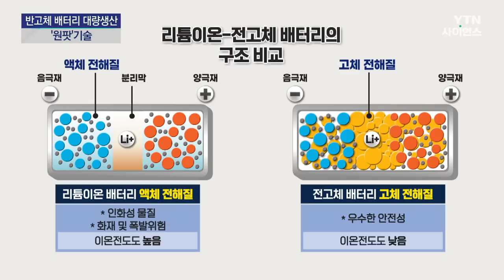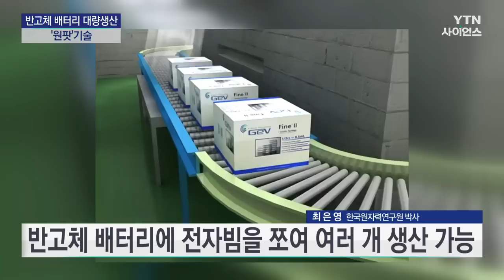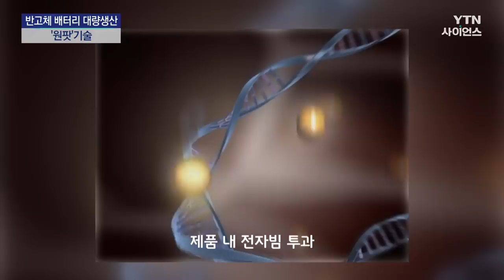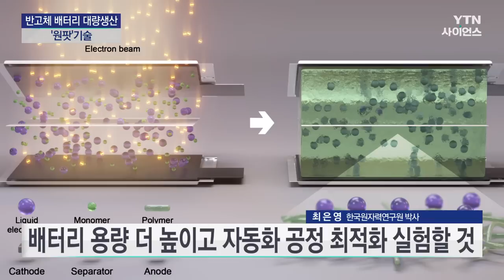[과학의 달인] 전자빔 이용해 안전한 배터리 대량 생산할 수 있는 길 열렸다 / YTN 사이언스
■ 최은영 / 한국원자력연구원 박사

[앵커]
전기차나 휴대전화 등에 흔히 사용되는 리튬 이온 배터리는 사용에 편리하지만, 폭발 위험성이 있다는 단점이 있는데요. 꿈의 배터리로 불리며 전고체 배터리도 개발 중이지만 성능이나 경제성이 떨어져 개발 속도가 좀처럼 나지 않고 있습니다.

그런데 이 두 가지 배터리의 장점을 모두 가지고 있는 반고체 배터리를 국내 연구진이 방사선 기술을 이용해 대량생산할 수 있는 기술을 개발했습니다. 오늘 '과학의 달인'에서 이와 관련해 자세히 알아보겠습니다. 한국 원자력연구원 선진 핵 주기기술개발부 최은영 책임연구원 나오셨습니다. 안녕하세요?

[인터뷰]
안녕하세요.

[앵커]
먼저 개발하신 기술을 소개해주시기 전에, 전고체 배터리와 반고체 배터리가 무엇인지 설명을 좀 해주세요.

[인터뷰]
네. 먼저 전고체와 반고체가 정확히 어떤 것인지 그림으로 보는 것이 이해가 빠를 것 같은데요. 우리가 일상에서 가장 많이 쓰는 배터리는 리튬 이온 배터리로 양극, 음극, 그 사이에 있는 분리막 그리고 전해액으로 구성되어있습니다. 액체 전해질은 인화성 물질로 화재나 폭발위험이 있습니다.

반면에 전고체 배터리는 분리막과 액체전해액을 없애고 그 부분에 고체 전해질을 대체해서 쓰기 때문에 화재위험이 거의 없어 안전성이 매우 뛰어납니다. 그러나 아직 계면저항 문제 및 고체 전해질의 부반응으로 인해 성능이 좋지 않아 상용화되지 못하고 있습니다. 반고체 배터리는 전해질이 반고체 즉 겔 형태여서 이온전도도는 고체 전해질보다 높고, 안정성은 액체 전해질보다 높아 액체와 고체 배터리의 장점을 모두 가지고 있다고 할 수 있습니다.

[앵커]
그러니까 이런 반고체 배터리를 방사선 기술을 이용해 대량생산할 수 있는 기술, '원팟' 기술을 개발하신 건데요. 이 기술을 소개해주시죠.

[인터뷰]
'원팟'공정이란 화학에서 반응물이 하나의 반응기에서 연속적으로 반응하여 생성물이 만들어지는 공정을 말합니다. 이번에 저희 연구진은 전자빔을 이용하여 반고체 배터리 원팟 생산 기술을 개발하게 되었습니다. 배터리에 전자빔을 조사하여 동시에 여러 개 완제품 생산이 가능하여 '원팟'기술이라고 부를 수 있습니다.

전자빔은 방사선의 일종으로 물질의 구조와 성질을 변화시킬 수 있어 전자빔을 액체 전해질에 조사하면 액체가 반고체 형태로 변화할 수 있습니다. 액체 전해질과 다른 배터리 재료들을 포함한 파우치형 배터리를 조립한 상태에서 전자빔을 조사하면 반고체 전해질로 변화시켜 완제품을 생산할 수 있는, 방법을 제시하였습니다.

본 연구에서는 원팟 공정으로 기존 액체 전해질 배터리의 성능을 넘어서는 반고체 배터리를 한 번에 여러 개를 쌓아 올려 동시에 생산할 수 있음을 실험을 통해 확인했습니다. 트레일러 방식으로 수직으로 적층 한 상태에서 전자빔 조사가 가능하므로 생산성이 매우 향상되었다고 할 수 있습니다.

[앵커]
액체 전해질에 전자빔을 쪼여서 이걸 갤 같은 형태의 반고체 배터리를 만드신다는 말씀인데요. 대량 생산이 가능하다고 하셨잖아요. 그렇다면 1분 동안 몇 개의 배터리를 생산할 수 있나요?

[인터뷰]
전자빔은 높은 에너지를 가지기 때문에 물질을 투과하는 성질이 강합니다. 이러한 특징을 이용하여 여러 개의 배터리가 수직으로 책처럼 쌓여있는 상태에서도 어느 정도는 그 세기가 크게 변화하지 않고 투과할 수 있습니다.

본 연구에서 사용된 배터리는 수직으로 적층 된 상태에서 7개까지 가해진 전자빔의 세기를 유지하면서 투과할 수 있다는 사실을 확인하였습니다. 수직 방향으로 쌓인 배터리 세트를 트레일러 위에 연속해서 공급하면 짧은 시간에 많은 양을 생산할 수 있게 됩니다. 1분을 기준으로 하면 상용화된 배터리 20개 이상의 생산이 가능합니다.

[앵커]
그런데 이런 전자빔을 그냥 쪼는 게 아니라 어떻게 얼마나 쪼여야 가장 좋은 배터리 성능을 만들어 낼 수 있는지는 어떻게 찾아내셨나요?

[인터뷰]
배터리 내부에는 다양한 재료들이 사용되므로 재료마다 전자빔에 받는 영향이 조금씩 다릅니다. 높은 세기의 전자빔에 노출되면 재료들이 손상될 수 있습니다. 먼저 전자빔을 조사할 때 배터리 내부의 양극, 음극 전해질, 분리막 및 바인더(binder) 같은 개별 재료들이 받는 영향을 각각 분석하였습니다.

특히 전해질 같은 경우는 높은 세기 전자빔에 의해 불순물이 생성되며 이로 인해 배터리의 성능이 급격히 나빠지는 결과를 초래할 수 있습니다. 따라서 재료들의 손상을 주지 않는 최적의 조사 선량을 도출한 후 배터리의 성능을 검증하는 방식으로 찾았습니다.

[앵커]
전자빔의 세기와 시간이 진짜 비결이 아닌가 하는 생각이 듭니다. 기존에 있던 반고체 배터리 생산 방식과 비교해서 차별점은 무엇이라고 생각하시나요?

[인터뷰]
기존 기술에서 반고체 전해질을 만들기 위해서는 연쇄반응을 개시시키기 위해 사용되는 개시제를 이용해야 하며, 이후 자외선 조사 및 열처리가 필요한데, 과량의 개시제를 사용할 경우 부반응을 일으키며, 많은 양의 가교제를 사용해야 해서 배터리 성능을 악화시킬 수 있습니다. 전자빔을 이용하면 개시제를 사용할 필요가 없으며, 소량의 가교제를 사용할 수 있어 배터리 성능을 향상할 수 있는 최적의 방법으로 생각됩니다.

[앵커]
개시제를 넣을 필요가 없는 기술이다. 이런 말씀이신데요. 그렇다면 개발하신 생산 공정은 기존 공정에 비해서 경제성이 얼마나 뛰어난가요?

[인터뷰]
전자빔 이용 시 생산량 확대에 한계가 있고, 전자빔 설비의 높은 가격으로 경제성이 부족하다는 평가가 많았습니다. 이번에 개발된 공정은 컨베이어 벨트로 여러 개가 쌓아 올려진 배터리가 한꺼번에 전자빔에 조사되므로 생산성이 매우 뛰어나므로 경제성도 높다고 할 수 있습니다. 기존 액체 전해질 배터리에 비해 다소 높은 가격이지만 안전성이 크게 개선되었으므로 실제로는 더 높은 경제성을 가졌다고 말할 수 있습니다.

[앵커]
그런데 그림에서처럼 여러 개를 쌓아서 전자빔을 조사하니까 가장 아래에 있는 배터리는 전자빔이 잘 안 들어 올 거란 우려도 있거든요.

[인터뷰]
말씀하신 대로 매우 많은 수의 배터리를 쌓았을 때 아래 배터리는 전자빔이 약해 반고체가 만들어지지 못하다는 것을 확인하였습니다. 배터리 내 재료가 손상되지 않는 정도의 전자빔을 조사하였을 때 반고체가 만들어질 수 있는 수량이 7개였습니다. 배터리 두께에 따라 전자빔 조사 조건을 변경한다면 많은 양의 배터리에 동시에 적용하는 것은 문제가 되지 않으리라고 판단됩니다.

[앵커]
이 기술의 상용화가 되기 위해서 현재 어떤 부분이 필요한가요?

[인터뷰]
향후에는 본 연구에서 진행된 배터리보다 더 높은 용량의 배터리 생산에 본 기술을 적용하고 상용화에 필요한 최적화 실험을 진행할 예정입니다. 다른 용량의 배터리에 적용하는 경우 여기에 맞는 전자빔 조건을 선정하고 대량 생산을 위한 자동화가 필요합니다. 상용화를 앞당기기 위한 공정 최적화도 진행할 예정입니다

[앵커]
차세대 기술패권 경쟁의 핵심 분야로 늘 배터리가 꼽히는데요. 오늘 설명해주신 기술이 앞으로 큰 역할을 할 것 같습니다. 한국원자력연구원 선진핵주기기술개발부 최은영 박사와 함께 했습니다. 고맙습니다.